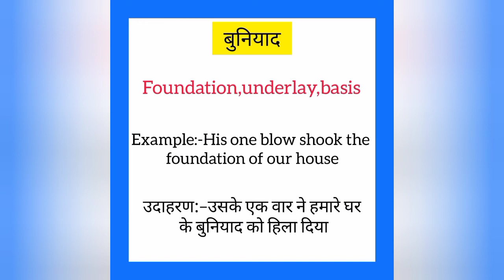Buniyaad ko english mein kya kahate hain | बुनियाद को इंग्लिश में क्या कहते हैं | Foundation meaning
Buniyaad ko English me kya kahate hain
Buniyaad को इंग्लिश में क्या कहते है

बुनियाद को इंग्लिश में foundation कहते हैं
Buniyaad ko English mein foundation kahate hain